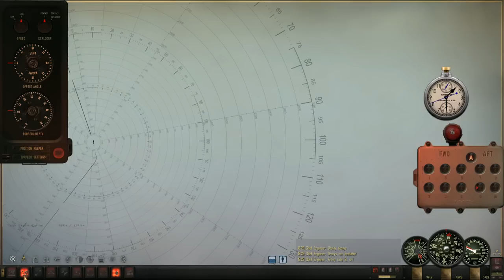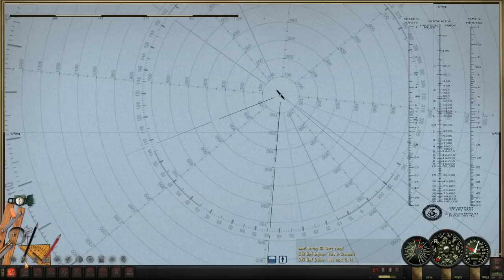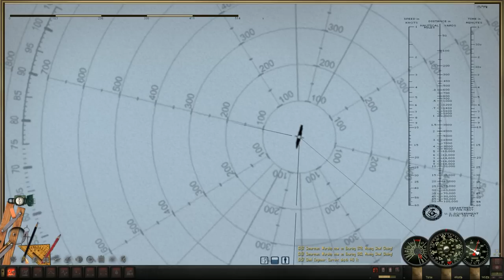Let's play Silent Hunter 4 (TMO) Patrol 10 Pt.6 - A Swing and a Miss